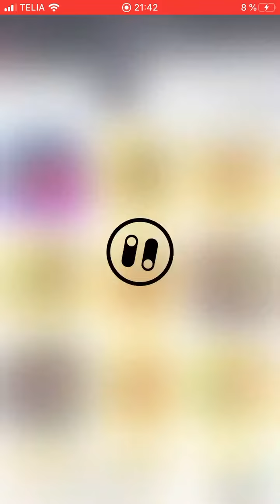Flashback Mata Sbc Chelsea’s Player Of The Year Sbc Pacybits 20